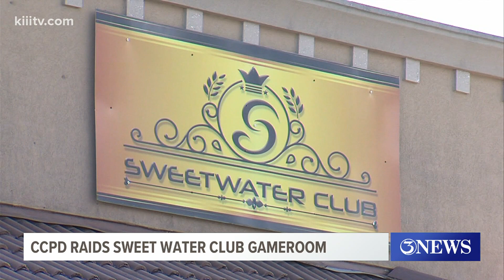CCPD collects evidence from Wednesday game room raid, arrests were made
Patrons at the club were given warning citations as part of CCPD's effort to warn operators of the consequences of illegal game room activity.